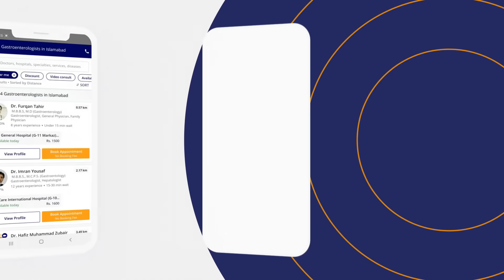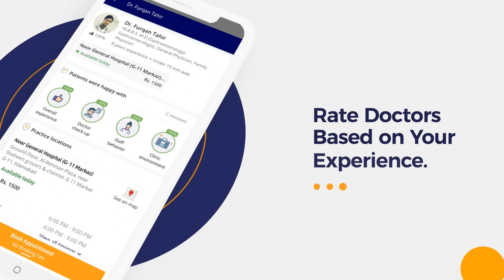How To Get Pregnant With PCOS Polycystic Ovarian Syndrome-PCOS Mein Hamal-Pregnancy Problems PCOS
How To Get Pregnant With Polycystic Ovarian Syndrome - PCOS Men Hamal - Pregnancy Problems with PCOS

In PCOS (polycystic ovarian syndrome), there is an abnormally high production of hormones known as androgens. The androgens are converted to estrogen and this high level interferes with normal ovulation and fertilization. Ovulation is the process whereby a healthy egg is released from the ovaries.

Despite having PCOS, the chances of getting pregnant if ovulation is regular, are pretty strong. If the woman is under the age of 35, it will take maybe a year or under to get pregnant. If the female or the partner has other conditions, such as uterine fibroids, or lowered sperm count, pregnancy can take longer but is not impossible.

Getting pregnant with PCOS (pcos men hamal) is difficult, not impossible. The woman will likely need to have moderate weight, balance her blood sugar levels, and treat other PCOS symptoms with healthy lifestyle changes and medications. In some cases, fertility medications alone will help you get pregnant. If that doesn't work, the female may need IVF treatment.

Dr. Ayesha Wasif is one of the top Gynecologists, practicing at Surgimed Hospital in Lahore.